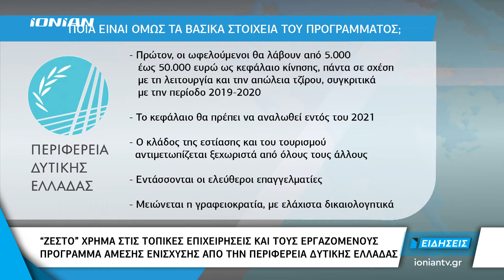Δυτ. Ελλάδα | "Ζεστό" χρήμα σε τοπικές επιχειρήσεις και εργαζόμενους από την Περιφέρεια